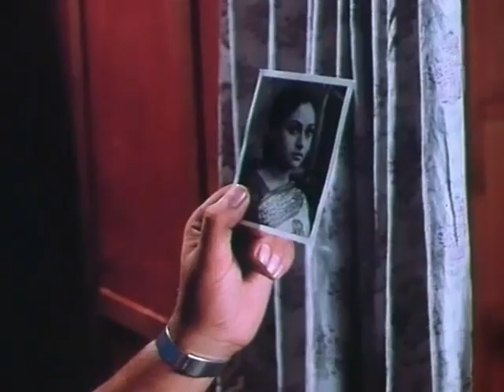Piya Ka Ghar Trailer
Watch Bollywood Movie Piya Ka Ghar Trailer